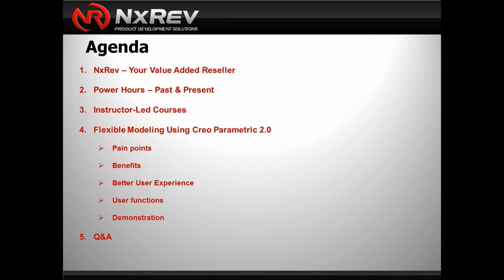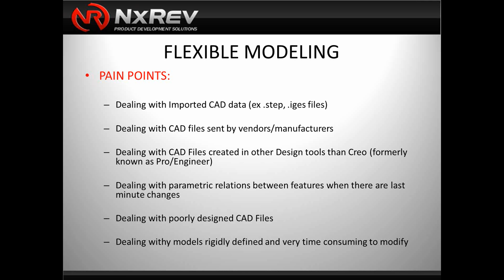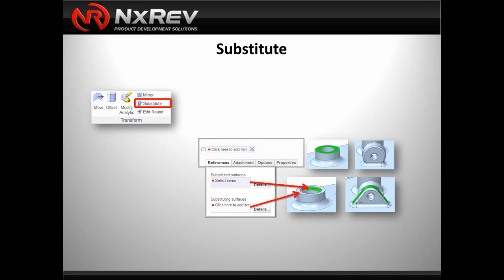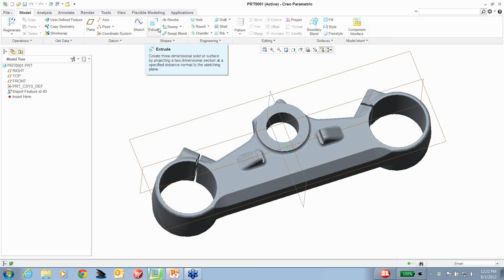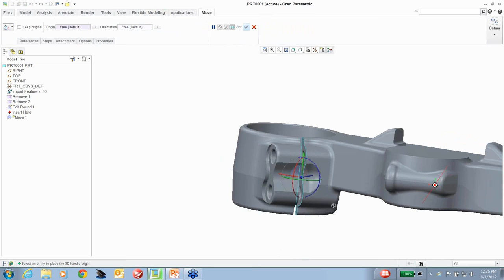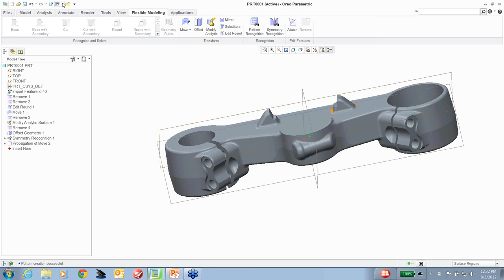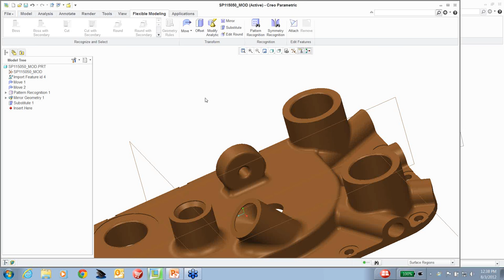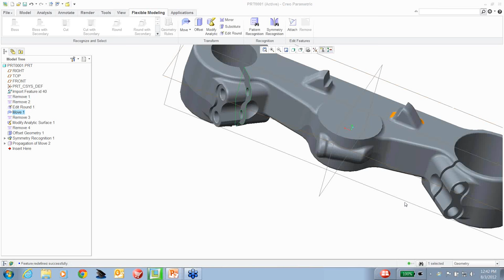CAD Data Re-Use Through Creo Flexible Modeling